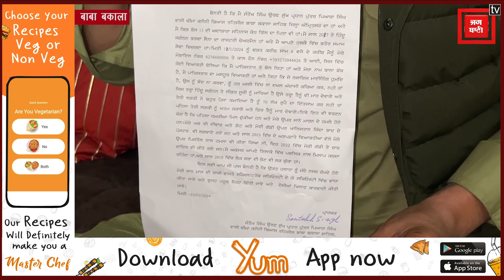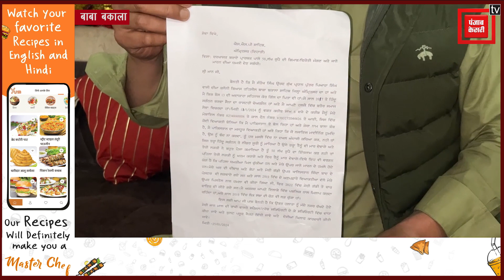शहनाज गिल के पिता संतोख सिंह गिल को धम/की मिलने के मामले में बड़ा मोड़